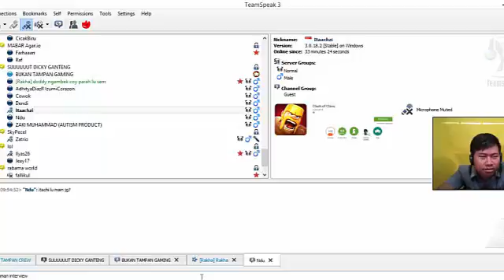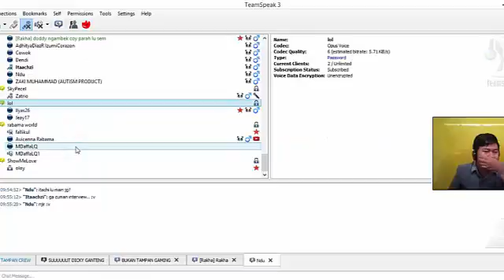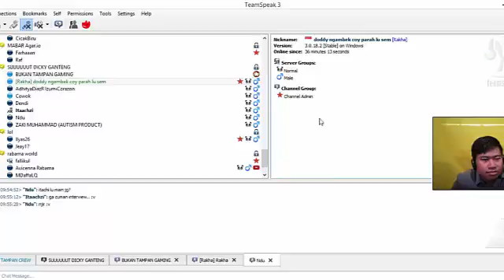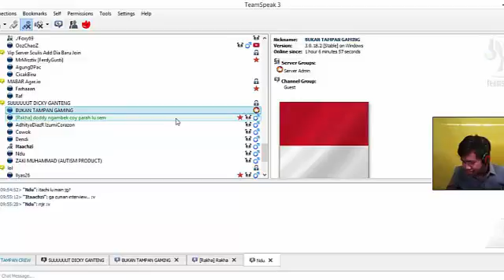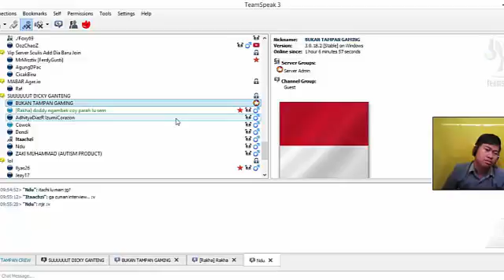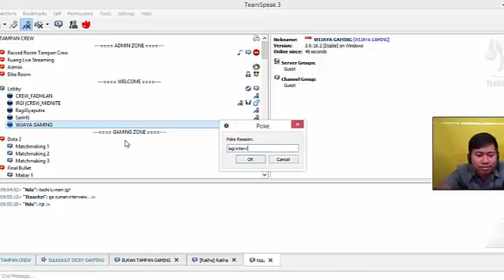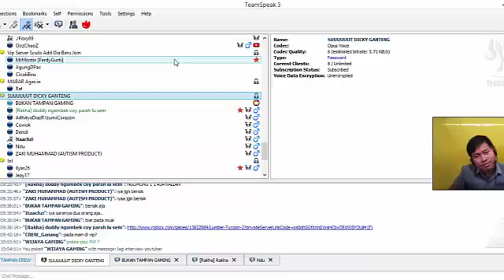Behind The Scene TeamSpeak TAMPAN | News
SUBSCRIBEnya jangan di lupa ;)

Horee ketemu TAMPAN GAMING di TS

mabar di TS ANBU :
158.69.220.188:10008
 ANBU TeamSpeak
ANBUorganization GAMING

REQUEST VIDEO LANGSUNG DI TULIS DI KOTAK KOMENTAR AJA COY

Makasiyooo dah Nonton :v.. entar channel kamu aku tonton juga tulis linknya di bawah

jangan di tinggalkan video selanjutnya !!